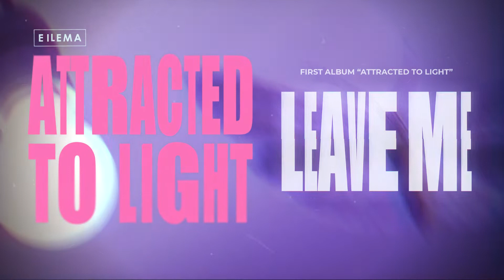EiLEMA - Leave Me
from the LP Attracted to Light (2021)

Lyrics:
Tell me baby what’s the story,
Why you moan and play to bore me,
If you keep sayin’ that you don’t need me
You’d better fuck yourself and leave me

I tried so hard to understand you
But you just cry and argue
You complain that I’m too lazy

I was taken for a ride and you want more
But you know that puts the lid on it all
No need for complication it’s easy

You think you're fine and I’m the evil
Just turn around and ask your shrink girl
If you think that I’m the crazy,

You and your fuckin’ cries
You and your fuckin’ lies
You and your fuckin’ pride
You and your fuckin’ life

You and your fucking cries
Girl, look into my eyes
Fuck your pretentious lies